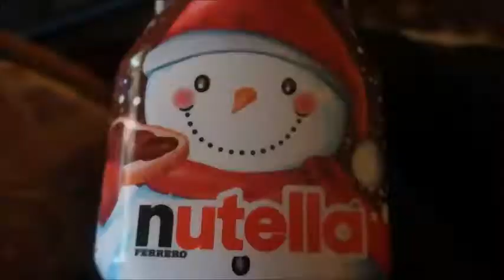SHE COULD OF DIED! (It Was Scary!)